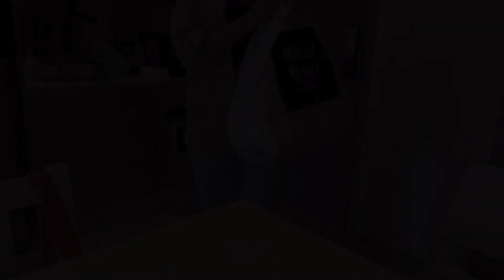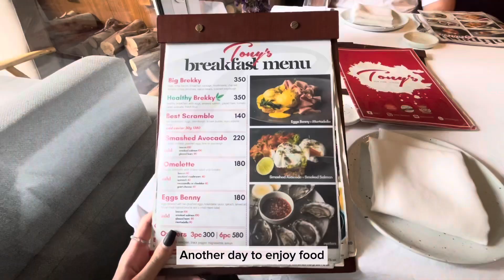MBK & Terminal 21 | Thailand vlog | Day in my life living in Bangkok | Donki Bangkok MBK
Hello everyone,

In today's episode we are going to MBK for shopping and Donki grocery. I'am also take you with me at Terminal 21, eating smashed avocado toast, sushi and Japanese donut for the first time.

Don't forget to tell me if you enjoyed this vlog.